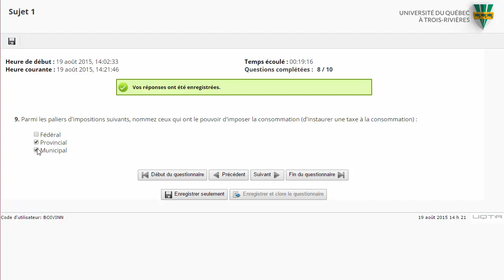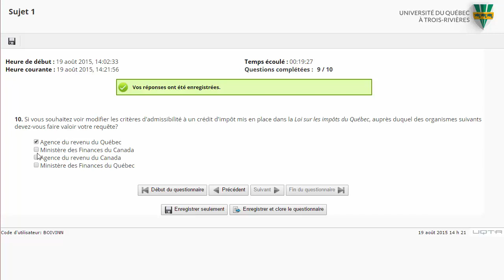Fonctionnement des Questionnaires électroniques (QCM évaluées)